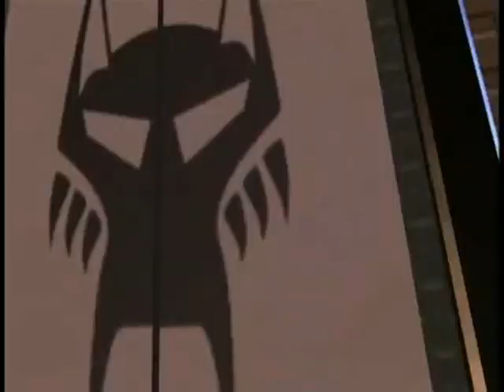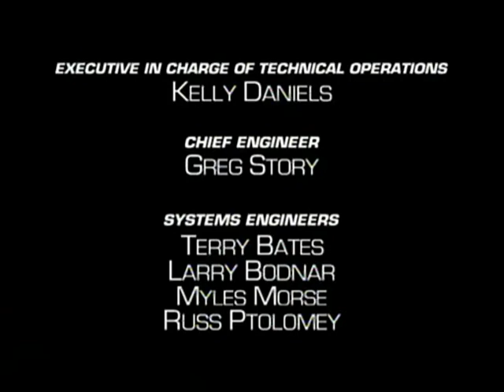beast wars capítulo 42(cambio de guardia) latino HD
guerra de bestias temporada 3